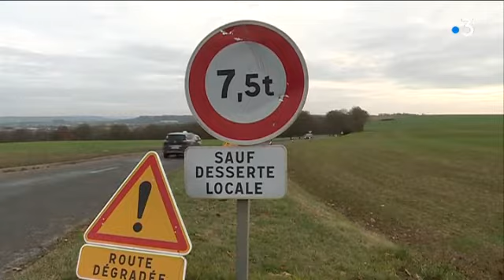Itinéraires bis pour contourner les barrages filtrants des gilets jaunes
C'est un effet imprévu du mouvement des gilets jaunes. La présence de barrages filtrants sur de nombreux grands axes poussent les automobilistes à trouver des "itinéraires bis" pour les contourner. Résultat un flot de circulation se déverse sur de petites routes pas du tout taillées pour cela et cela pose des problèmes. A Vauxbuin près de Soissons, dans l'Aisne, la situation est devenue compliquée.

Intervenants : Michaël
Automobiliste;

Jean-Luc
Habitant de Vauxbuin;

Philippe Cailleux
Riverain;

Un reportage de Rémi Vivenot, Eric Henry et Isabelle Debraye